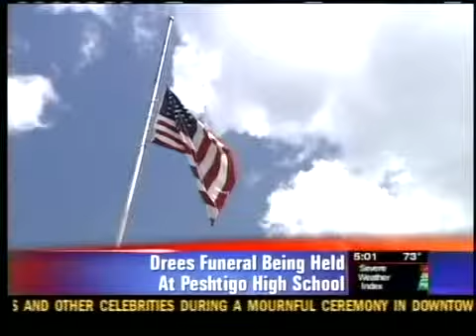Flags at half-staff for Steven Drees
Flags around the state are flying at half-staff as family and friends remember a fallen soldier from Peshtigo.